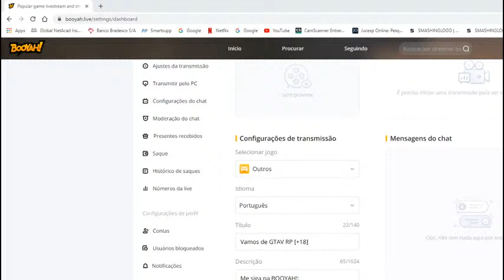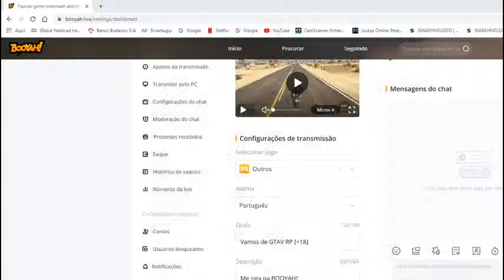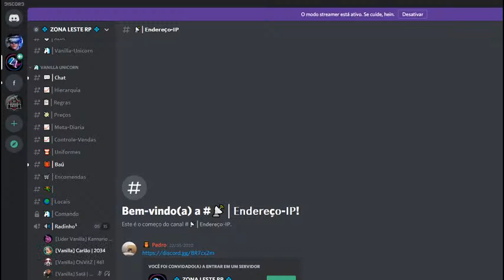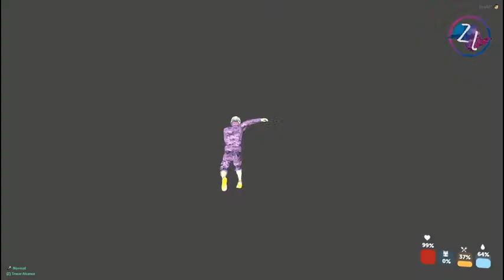Vamos de GTAV RP [+18]